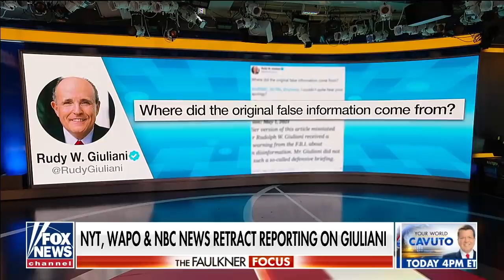Giuliani demands to see sources for retracted stories from NYT, WaPo, NBC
Fox News contributor Joe Concha discusses the New York Times, Washington Post and NBC News retracting reporting on Rudy Giuliani, and James Carville's warning that 'wokeness' is hurting the Democratic party.